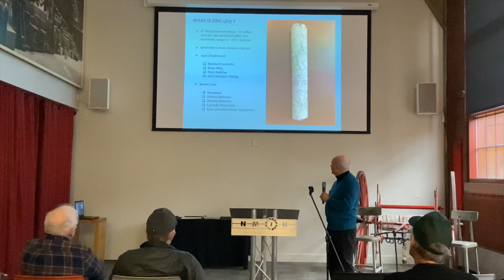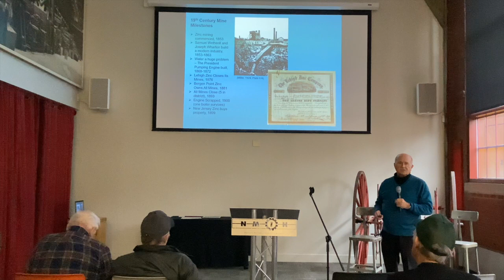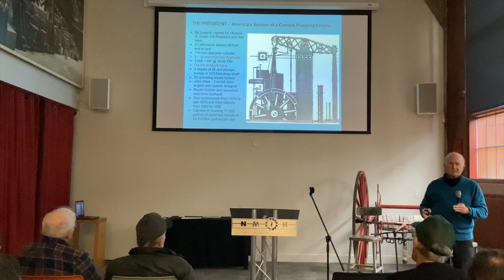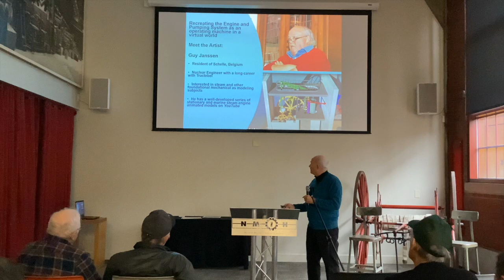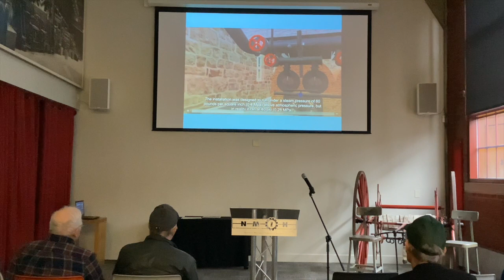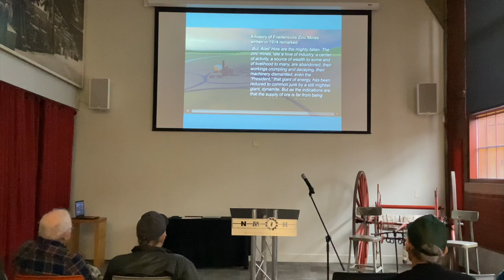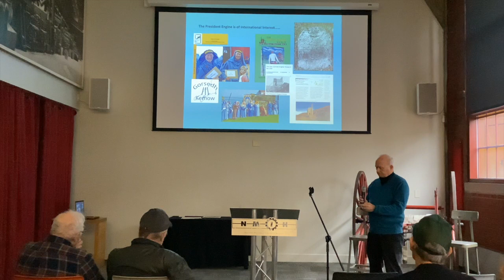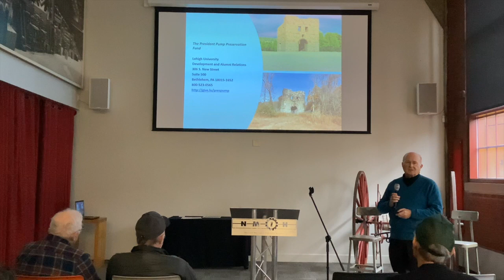The President Pumping Engine with Mark Connar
In 1872, one of the world’s largest stationary engines was put into operation just south of Bethlehem, PA at the Friedensville Zinc Mines. Today, the massive stone Cornish engine house still remains. Mark Connar explains how he dove into the President Pump’s history and is working with the township, property owner, and a larger coalition to preserve the site and its industrial heritage.